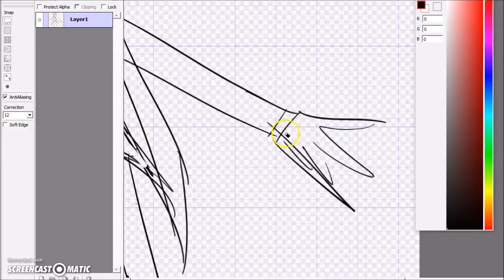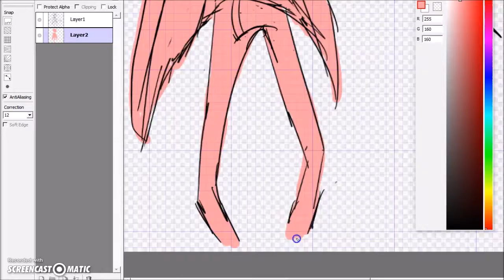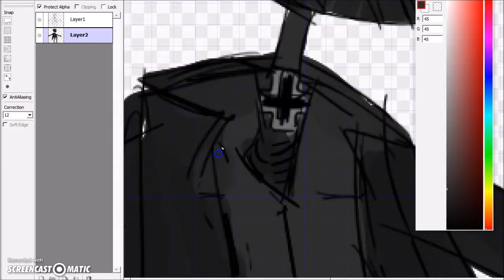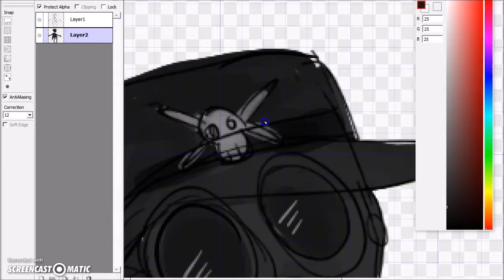Karl Ruprecht Kroenen speedpaint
Just a speedpaint  i did of Karl Ruprecht Kroenen  from hellboy to some German metal.